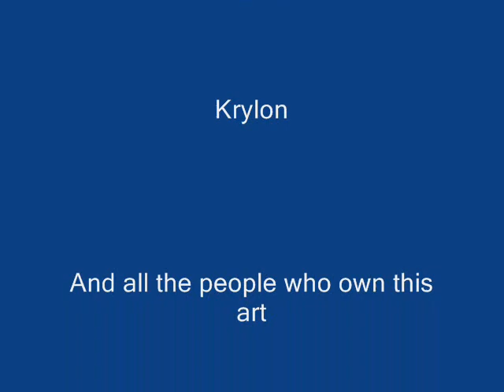Spray Paint..Just Getting Started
Some of my work..I am a newbie..but this is so much fun!